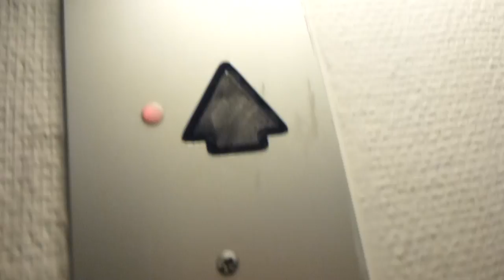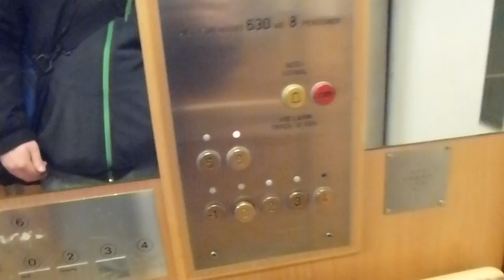KONE Elevator @ Grev Turegatan 3 5